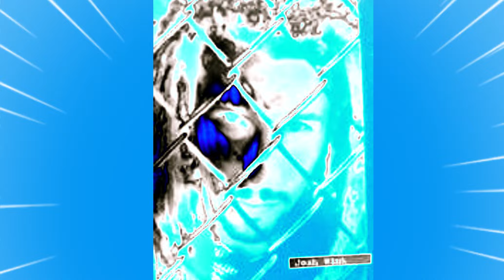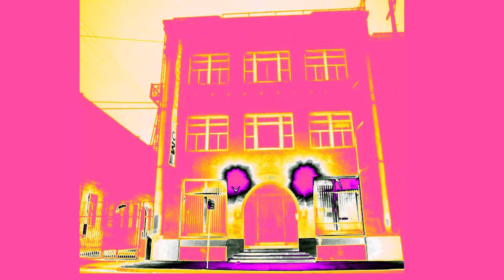Josh Wink live @ Futurama L.A. 12161995 pt.2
The amazing second part to Josh Winks incredible debut in the city of angels!!..The power kept going out which made a rollercoaster ride of a night that are easily heard in the screams of the crowd. You can hear Josh tease us with the 12 inch of "A higher state of consciousness" which a smash hit during the time.
 Enjoy this acid house presentation by a true pioneer...